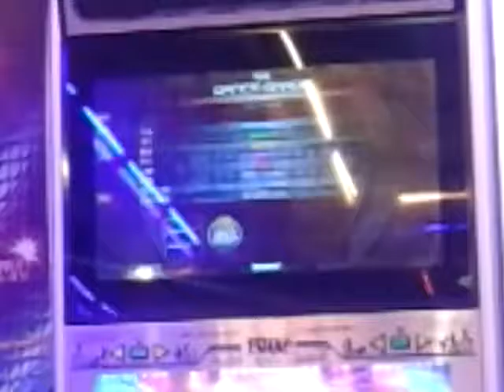[PhPF] Chinese Restaurant - Memme (D20) | Eloisa